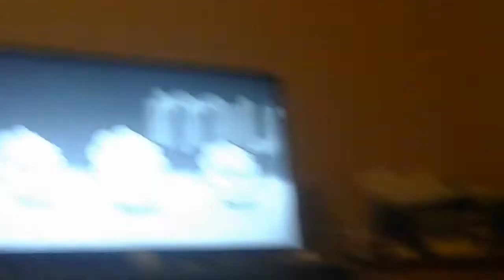I like trains